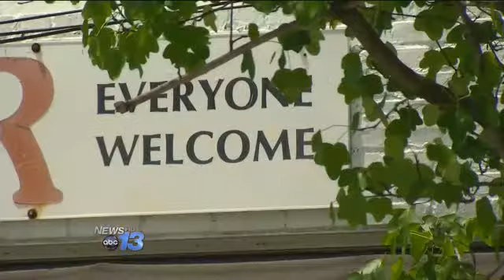Woman, 18, Held At Knifepoint While Eating%2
HAYWOOD COUNTY, N.C. -- Investigators say an 18-year-old Waynesville woman is still traumatized after being held at knifepoint by a man police believe was recently released from prison.

Waynesville Lt. Chris Chandler said Bradley Scott Reece, 24, was convicted of strong armed robbery in South Carolina. Chandler said Reece has been identified as the prime suspect in an April 27 incident where a female victim was eating her lunch in her car.

"She was was absolutely scared out of her mind," said Lt. Chandler. "All she could see was the knife in his hand."

Chandler said the victim saw the suspect who police believe to be homeless at the McDonalds just minutes before. The restaurant is just down the street from the parking lot behind the Verizon store where Chandler said the crime took place.

"The victim had just purchased her lunch," Lt. Chandler said. "She had backed her car over into adjacent public parking lot. While she was sitting there she noticed the same white male that had been standing at the restaurant walk behind her car."

Chandler said the victim tried to lock her doors but the suspect was faster.

"He opened the back passenger door of her vehicle, sat in the backseat, brandished a knife, demanded that she drive him from that location to Frog Level in Waynesville."

The victim pulled into a gravel parking lot where the suspect got out of her car and ran. The lot is across the street from Open Door, a Mission that provides free meals. A staff member at the mission said they had seen Reece come in for several meals the week prior to the alleged incident.

Lt. Chandler said the department's investigators have been working hard to find Reece, who's wanted for felony breaking or entering a motor vehicle and felony second-degree kidnapping.

"With all honestly this struck a nerve with all of us because it could have been any of our family setting in the parking lot eating lunch," Lt. Chandler said. "This was an 18-year-old girl who was just so impacted by this man's actions that it has changed her world."

Investigators said Reece has been seen in Bryson City, Waynesville and is now believed to be in Asheville.

by Kimberly King
Follow Kim on Twitter @KimKingReports